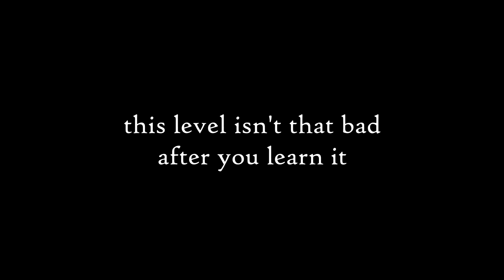Hypersonic is a compromised disaster.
Viprin demonstrates his power of being a megacollab host by creating one of the levels of all time.

Yes this one was supposed to sound mean, it's a part of the world's lamest story arc.

10 minutes before finishing the thing crashed for the 12th time that hour and I thought it deleted the whole thing but I just forgot to name the file. It only took 30 seconds for me to realize it but those 30 seconds were spent screaming.

Segments:

0:00 - Whinging

Skipping in the No Standing Zone - (RTG)
Dance Rage - (Wez Devine)
Candy's Love Song - (DKC)
Wii Shop Channel Main Theme - (Nintendo)